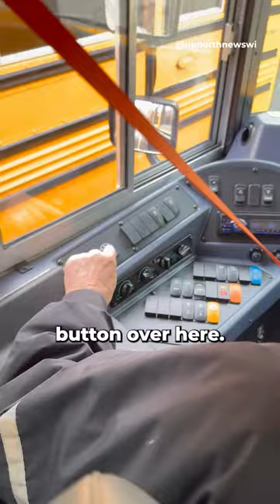POWERING UP⚡ 🚌 🔌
Electric school buses are being rolled out across the state. They're still big and yellow, but they're not loud and don't smell like diesel fuel.

Wisconsin's rural school districts are taking advantage of the Clean Bus Program which is replacing existing buses with zero or low-emission models.

Hear from one driver in Mondovi as he rolls out for the route home.